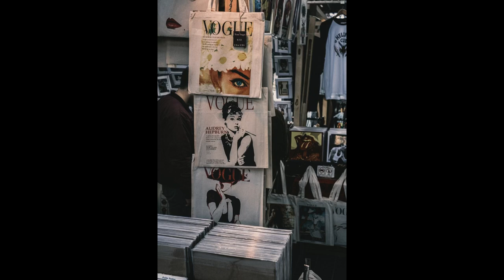Street Photographer stuck in London with his least favourite lens ... the 50mm | Fuji Xpro3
The long and short of it is I got stuck in London with my least favourite lens, a Fuji 35mm (50 equivalent) and I changed my mind a little. An old dog learning new tricks etc. I’ve used this lens a lot over the years out of necessity and rarely for creativity. It has never inspired me before. It’s a safe lens and I still feel that a little. I like to shoot wide, get up close, feel the blood pumping through my veins and fill the frame. And … a change sometimes is a good thing and I surprised myself a little with the street frames I got.

MY GEAR

EDITING SOFTWARE
8mm (Iphone app)
Adobe Lightroom
Adobe Photoshop

SMARTPHONE
Hipstamatic